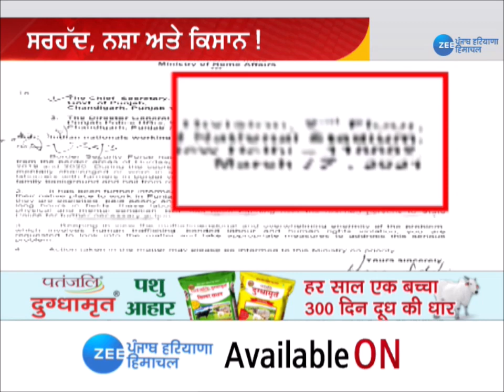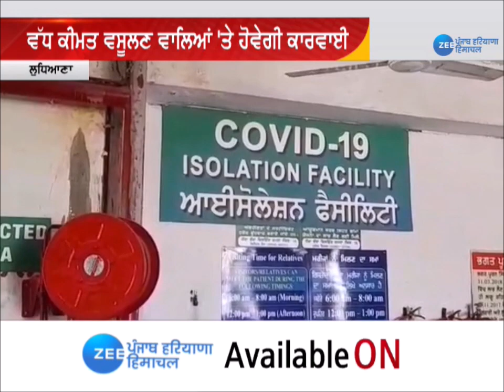Zee Punjab | Good Morning Punjab | Gulzar Singh Ranike | Akali Dal | Covid 19 Updates | CM Captain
The seriousness with which the Akali Dal is engaged in the 2022 Assembly elections can be gauged from the fact that within 24 hours Sukhbir Badal has announced another candidate, former Cabinet Minister Gulzar Singh during a rally in Attari. Ranike has been given a ticket by the party for the 6th time.

2022 ਦੀਆਂ ਵਿਧਾਨਸਭਾ ਚੋਣਾਂ ਨੂੰ ਲੈਕੇ ਅਕਾਲੀ ਦਲ ਕਿਸ ਸੰਜੀਦਗੀ ਨਾਲ ਲੱਗਿਆ ਹੋਈ ਹੈ ਇਸ ਦਾ ਅੰਦਾਜ਼ਾ ਇਸ ਗੱਲ ਤੋਂ ਲਗਾਇਆ ਜਾ ਸਕਦਾ ਹੈ ਕੀ 24 ਘੰਟੇ ਦੇ ਅੰਦਰ ਸੁਖਬੀਰ ਬਾਦਲ ਨੇ ਇੱਕ ਹੋਰ ਉਮੀਦਵਾਰ ਦਾ ਐਲਾਨ ਕਰ ਦਿੱਤਾ ਹੈ, ਅਟਾਰੀ ਵਿੱਚ ਰੈਲੀ ਦੌਰਾਨ ਸਾਬਕਾ ਕੈਬਨਿਟ ਮੰਤਰੀ ਗੁਲਜ਼ਾਰ ਸਿੰਘ ਰਾਣੀਕੇ ਨੂੰ ਪਾਰਟੀ ਨੇ 6ਵੀਂ ਵਾਰ ਟਿਕਟ ਦਿੱਤੀ ਹੈ.